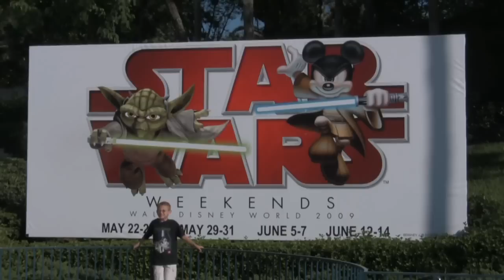Star Wars Weekend 2009 - In HD (Part 1)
Disney's Hollywood Studios, May 2009